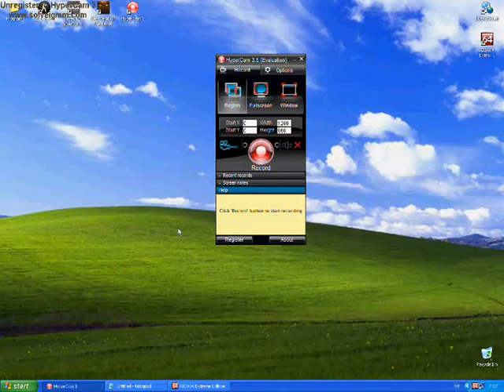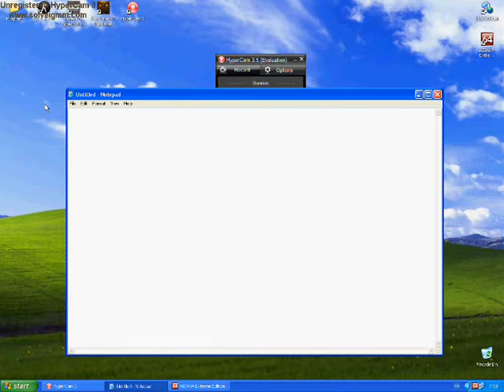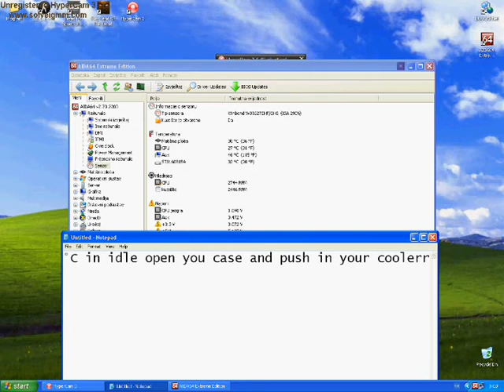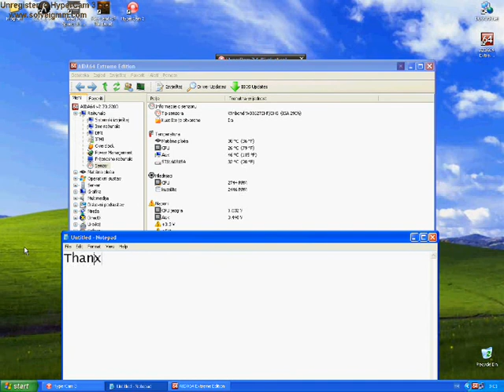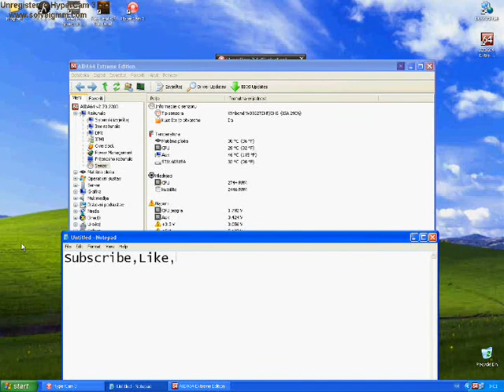How to see your CPU temperature(Aida64)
In this tutorial I'm showing you how to see your  CPU Temperature,Motherboard,and also  HDD...